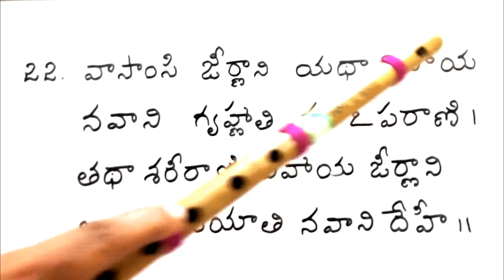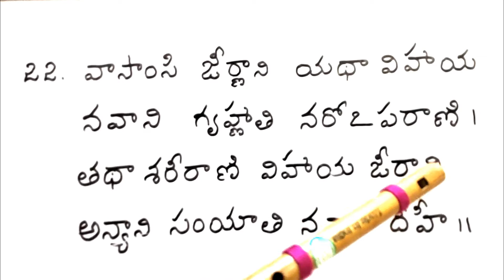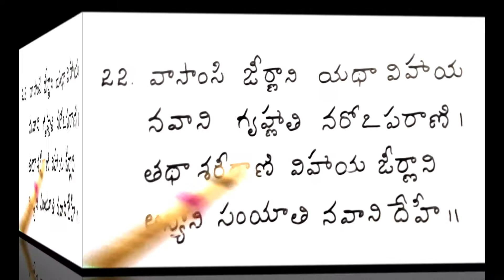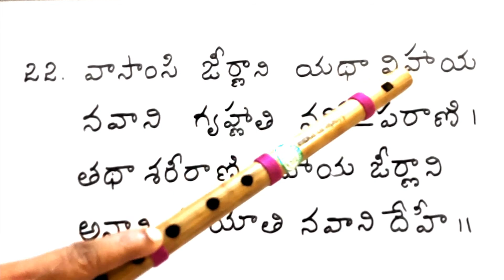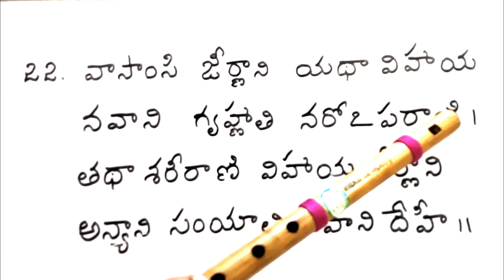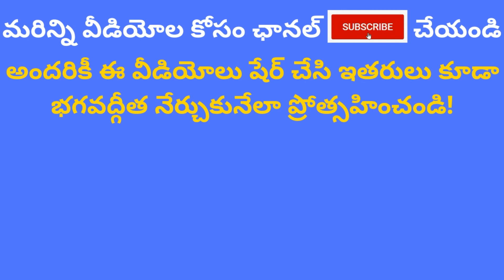Bhagavad Gita Telugu Classes| Chapter 2 Verse 22|Sankhya Yoga| Indukuri Sarada| Easy to learn slokas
Bhagavad Gita Verse 2.22

vasamsi jirnani yatha vihaya
navani grihnathi naroparani
tatha sharirani vihaya jirnani
anyani samyathi navani dehi

పరిచయం:
నా పేరు ఇందుకూరి శారద. నేను పది సంవత్సరాలుగా భగవద్గీత శ్లోకాలు నేర్పుతున్నాను. ఇంటి దగ్గరే ఉండి సొంతంగా భగవద్గీత నేర్చుకోవాలనుకునే వారికి ఉపయోగకరంగా ఉంటుందని  నేను ఈ భగవద్గీత తెలుగు యూట్యూబ్  ఛానల్ పెట్టాను. ఈ వీడియోల సహాయంతో ఎవరైనా సరే సులభంగా కొన్ని నిమిషాల్లోనే ఒక శ్లోకాన్ని కంఠస్తం చేయగలరు. పిల్లలు కూడా ఈ విధానంలో  సులభంగా నేర్చుకోగలరు. మొదట్లో పిల్లలు నేర్చుకోవడానికి కొంత ఇబ్బంది పడే అవకాశం ఉంది కానీ పెద్దవారు వాళ్ళకి కొన్ని శ్లోకాలు నేర్చుకునే దాకా సహాయపడితే తరువాత తమంతట తామే నేర్చుకుంటారు.🙏

About:
My name is Indukuri Sarada. I am teaching Bhagavad Gita chanting from 10 years. I started this Bhagavad Gita తెలుగు youtube channel to help people who want to self learn Chanting of Bhagavad Gita Slokas from the comfort of their home. With the help of these Telugu video classes, anyone can easily learn and remember one sloka within few minutes. Even children can follow these lessons and self learn. Children may feel it a bit hard to learn initially, we highly recommend parents to guide them till they learn a few slokas after which they will get adopted to the method of learning.🙏
Facebook Page FB  t.ly/EV8Q